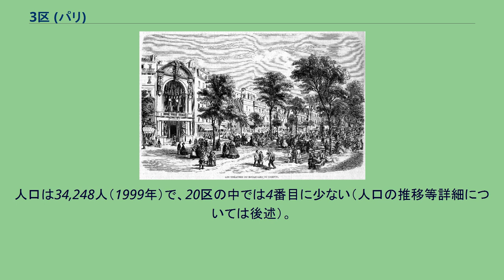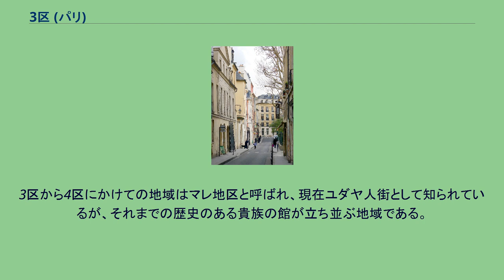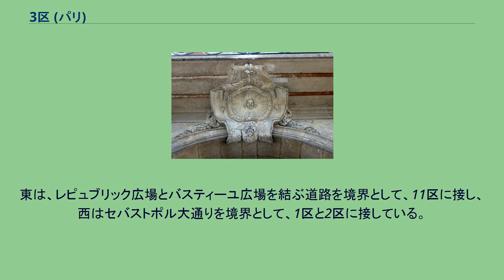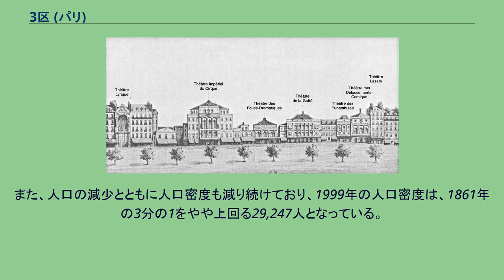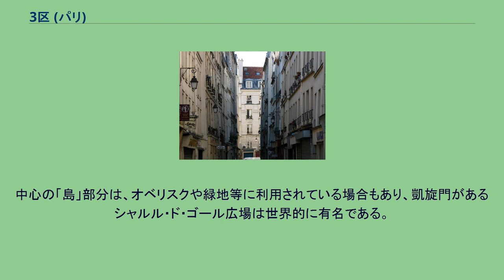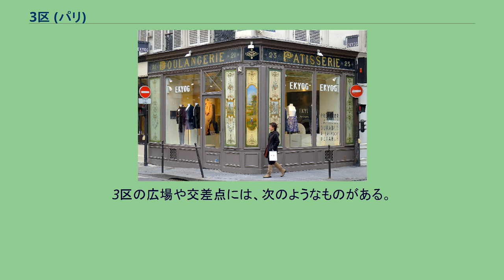3区 (パリ)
市のほぼ中央にあり、1区の北東に位置している。
パリの3区は、市のほぼ中央にある行政区。
「タンプル区 (Arrondissement du Temple)」と呼ばれることもある。
区域は、台形に近い形をしている。
区の境界線の北東の角には、レピュブリック広場がある。
人口は34,248人（1999年）で、20区の中では4番目に少ない（人口の推移等詳細については後述）。
3区から4区にかけての地域はマレ地区と呼ばれ、現在ユダヤ人街として知られているが、それまでの歴史のある貴族の館が立ち並ぶ地域である。
3区には、スービーズ館、サレ館、ゲネゴー館などが現存しており、カルナヴァレ博物館、ピカソ美術館のように美術館や博物館に転用されているものもある。
また、フランス革命の際、国王一家が幽閉されたタンプル塔があった（現存していない）。
パリ・3区の詳細地図 Rue du Temple : タンプル通り界隈は、かつて第一次世界大戦での労働需要で居住した中国人により中華街が今日に至るまで形成されているが、現在はパリ13区トルビアック通り南側に大規模なものが形成されている。
ちなみに日本人街は1区、2区オペラ大通り及びサン＝タンヌ通り界隈で形成されているが、最近は韓国系による店が増えている。
3区は、パリ中央部のやや北東寄り、1区 の北東の境界線に接している。
セーヌ川の北の地域にある。
面積は1.17平方キロメートルで、20区のうちでは2区に次いで2番目に小さい。
北は、同じパリの行政区である10区に接し、北東の角にはレピュブリック広場がある。
南は、ランビュトー通りやフラン＝ブルジョワ通りを境界として、4区に接している。
東は、レピュブリック広場とバスティーユ広場を結ぶ道路を境界として、11区に接し、西はセバストポル大通りを境界として、1区と2区に接している。
パリ・3区のカルチエ詳細図 パリの行政区は、それぞれ4つの地区（カルティエ）に区分されている。
3区を構成する4地区のコードと名称は、次のとおりである。
3区の人口は、パリが全20区になった直後の1861年には99,116人であったのが、約100年後の1962年には3分の2以下の62,680人となり、その後も減少を続けて1999年には34,248人となった。
20区のうちで4番目に人口が少なく、1975年以降は、パリの人口の1パーセント台で推移している。
2005年の推計では35,100人と見積もられており、人口の回復が見込まれている。
また、人口の減少とともに人口密度も減り続けており、1999年の人口密度は、1861年の3分の1をやや上回る29,247人となっている。
しかし、20区のうちでは5番目に人口密度が高く、パリの平均人口密度の1.2倍である。
画像左は、ルイ14世によって構築されたフォンテーヌ・デュ・ヴェール・ボワ (緑の森の泉, Fontaine du Vert bois)。
旧フィリップ・オーギュストの城壁に隣接した、サン＝マルタン通り270-292番地にある旧サン＝マルタン＝デ＝シャン小修道院 (fr )、現在の国立工芸院の建物北西端に設けられた。
王妃の館が王の館と異なる点は、このメディチ家の"太陽の紋"の刻印 パリの「広場（プラス、Place）」は、しばしば2以上の道路が交差する場所に位置し、中心の「島」を道路が周回するロータリー状の交差点となっている場合が多い。
中心の「島」部分は、オベリスクや緑地等に利用されている場合もあり、凱旋門があるシャルル・ド・ゴール広場は世界的に有名である。
3区の広場や交差点には、次のようなものがある。